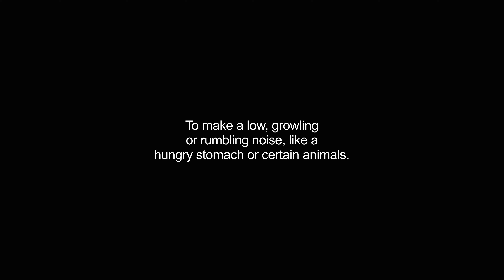grumbling video Dictionary meaning and pronunciation